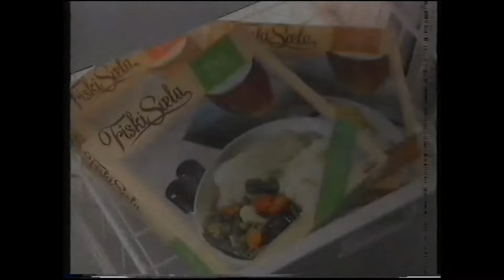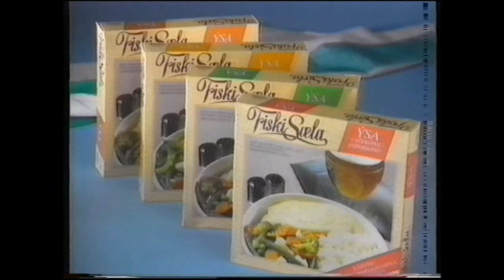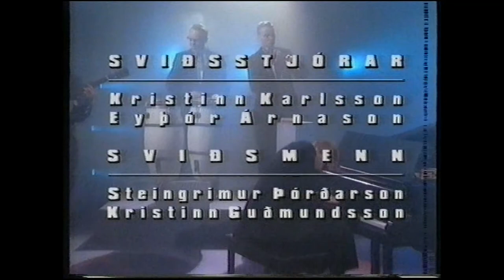Stuðmenn: Listin að lifa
Topp 10 dagsins: Stuðmenn leika sum af sínum bestu lögum í dulargervum. Kynnir er Flosi Ólafsson.